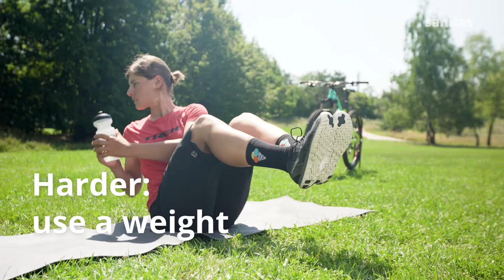Top 5 core exercises for mountain bikers | Sanitas Magazine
A strong core is the key to good technique for mountain bikers – and protects against injuries. Bike expert Nathalie Schneitter shows five effective core exercises.

Core stabilisation exercises are often neglected. Most hobby cyclists prefer to spend their free time on their bikes. But if you do core exercises two to three times a week, you’ll reap the benefits in the long term.

You can find more information on stretching and other mountain biking tips in the Sanitas magazine

The Sanitas Active app encourages you to get more exercise.

In this video:
0:05 Why should you strengthen your torso and back?
0:16 Plank
0:30 Russian twist
0:46 Side planks
1:00 Swimming
1:15 Roll up and down